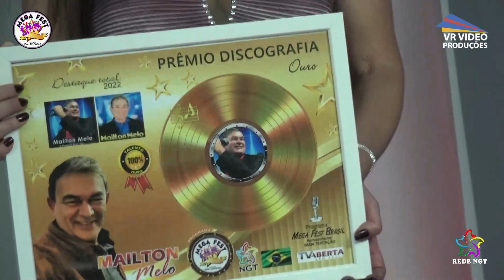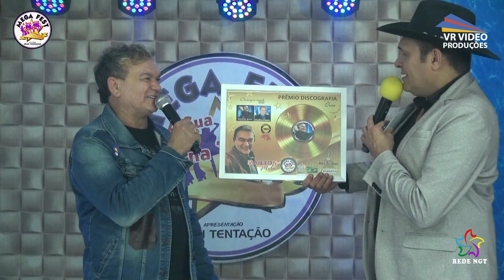MAILTON MELLO NO P MEGA FEST BRASIL